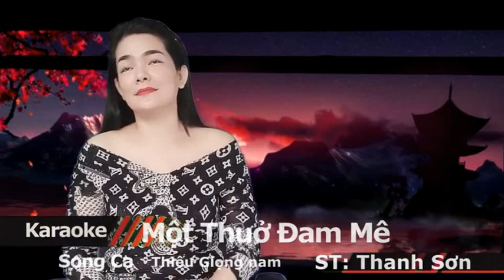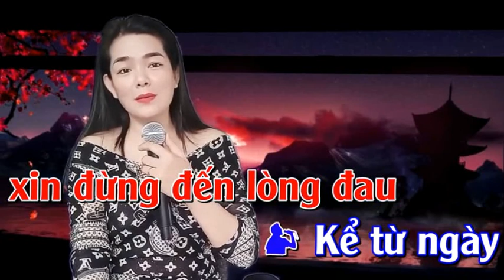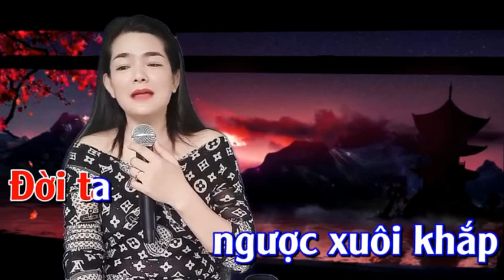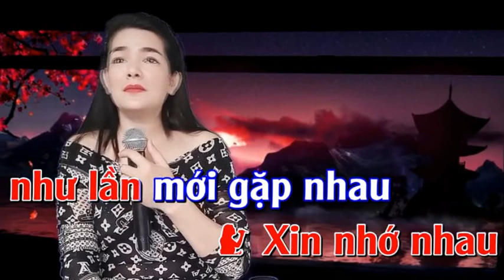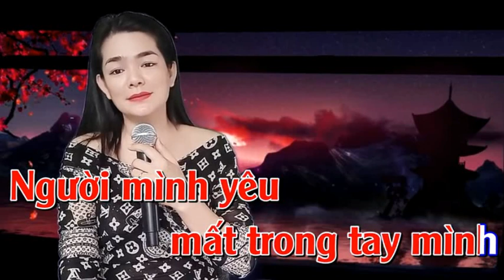Một Thuở Đam Mê - NỮ HIỆP BT & HOÀNG VĂN